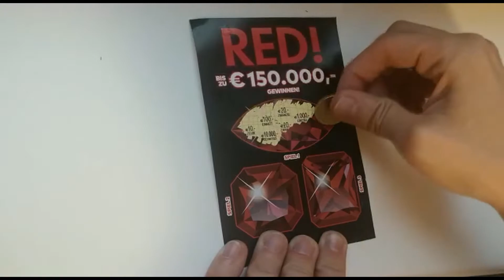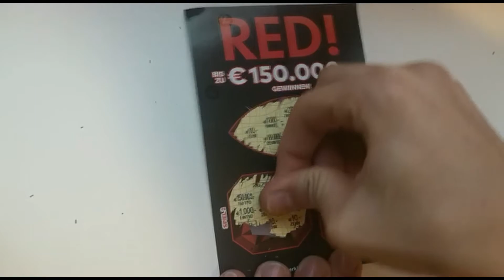Red kaparós sorsjegy Ausztria cél 1000 feliratkozó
nyeremény
szerencse
balszerencse
szerencsevadász